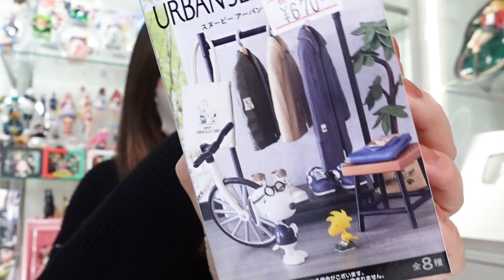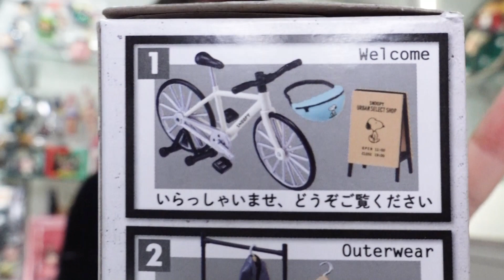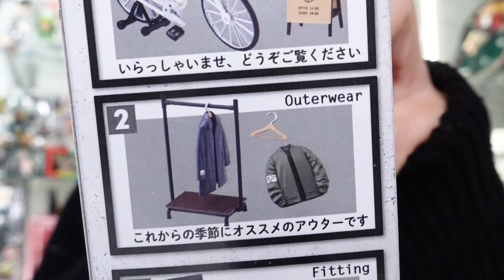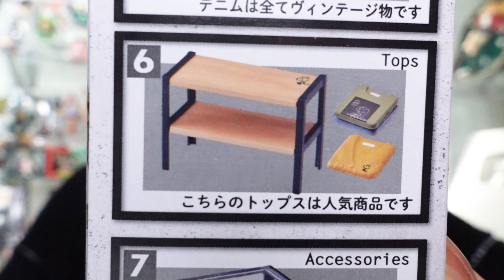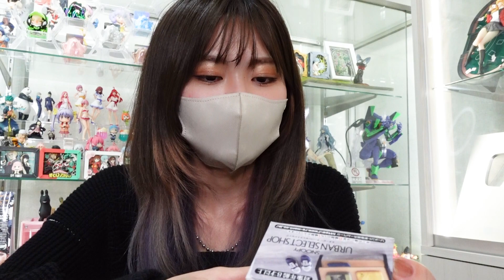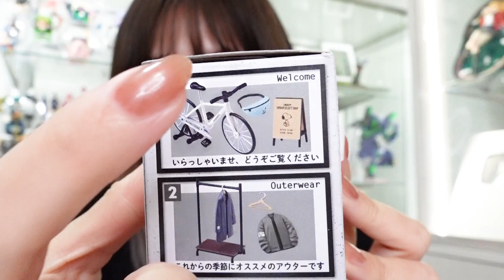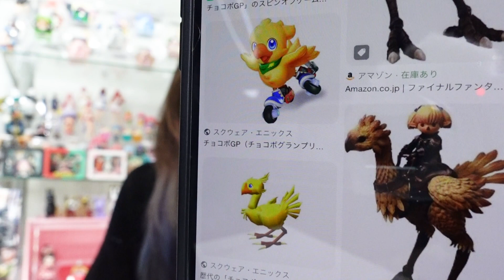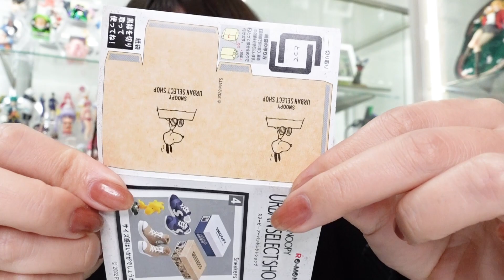※このフィギュアはガチで万能。どんなものと組み合わせてもおしゃれになってしまう魔法のフィギュア。